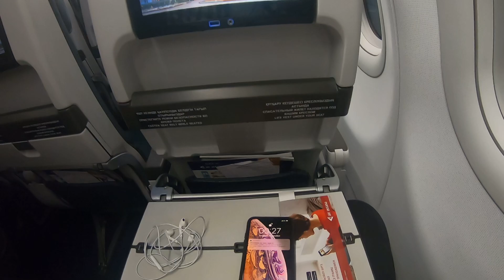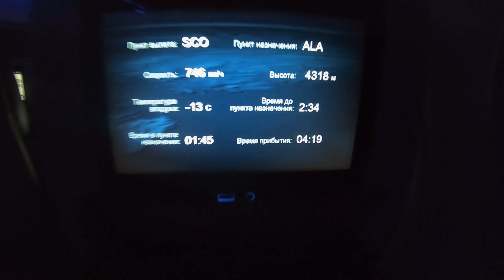Бір күндік өмір - Ұшақта😱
✅Менің МТА серверім:
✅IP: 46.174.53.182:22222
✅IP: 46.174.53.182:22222